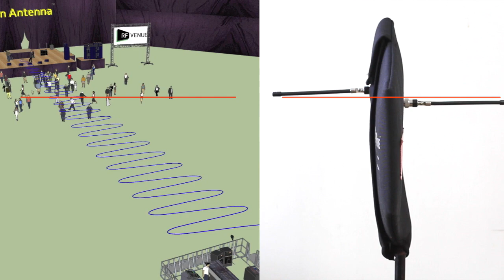Diversity Fin Antenna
Overview of the Diversity Fin Antenna by RF Venue.